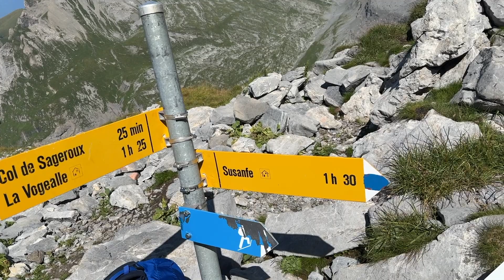20240823 04 Ruan: Salanfe to Vogealle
The infamous ladders section.  Yes, we are all a little stressed out.